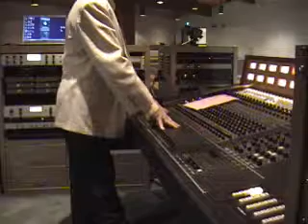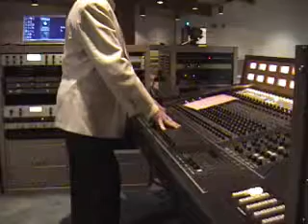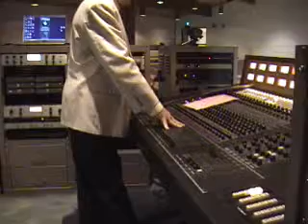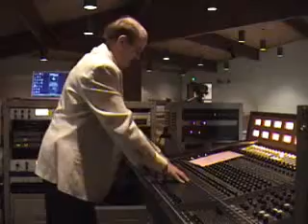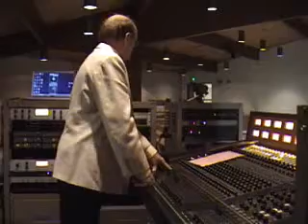Mixing for Worship Team